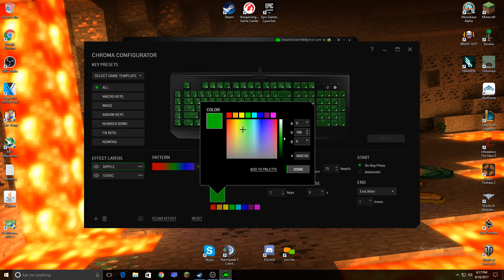How to fix keys randomly pressing also how to get a custom lighting affect for keyboard.(Razer)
Quick little tutorial for people getting problems with random keys clicking.